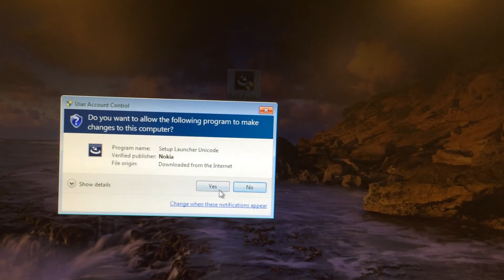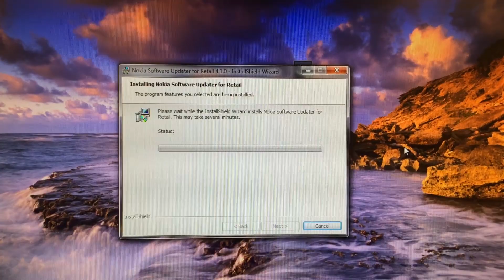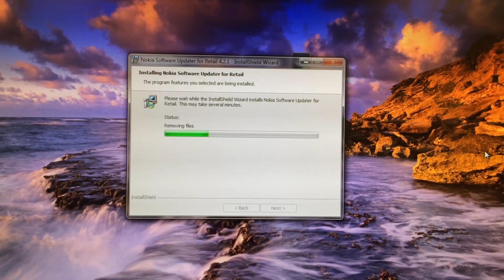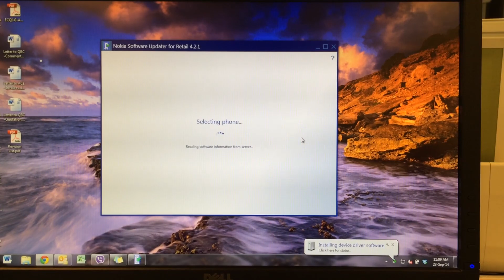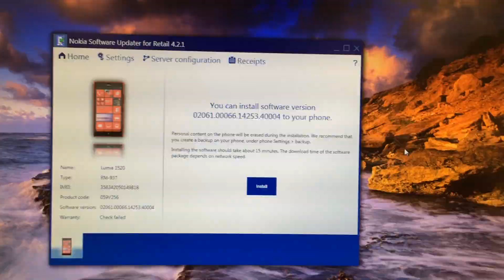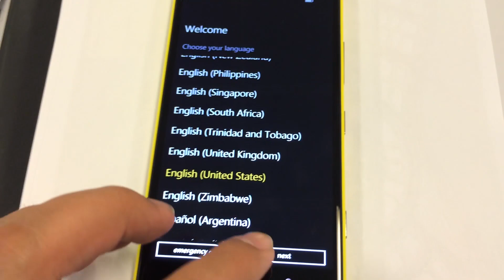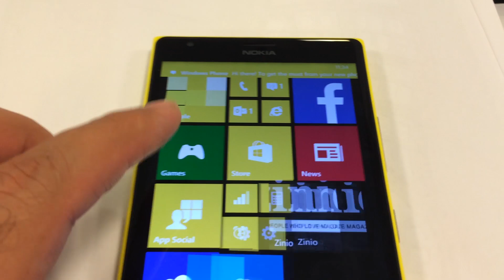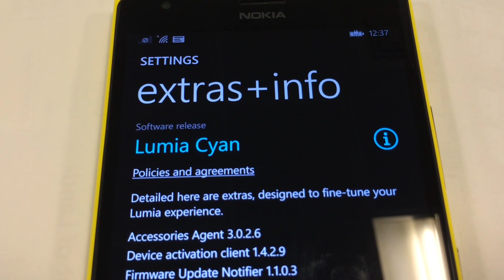Downgrade Windows Phone 8.1 Developer Edition to Official Windows Phone 8.1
This video would show you that how you can downgrade your Nokia Windows Phone with developer preview firmware installed on it to official Cyan update (official Windows Phone 8.1). How to uninstall the Windows Phone 8.1 Developer preview.